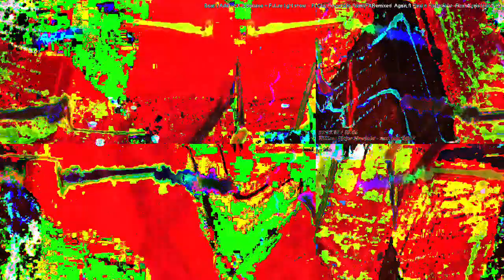[EPILEPSY WARNING] Movie 23 03 05 13h47m41s